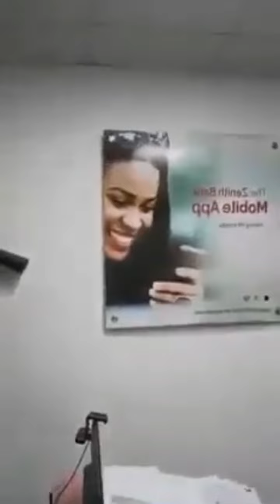Nigerian Lady screams inside bank over her missing 100k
In this video, I showed you guys some of the things customers go through in the hands of some banks in Nigeria.

This video shows a worried woman who said N100,000 was deducted from her account and for the past one month, the bank has refused to rectify the issue. In order to get her money back, she decided to create a scene inside the banking hall.